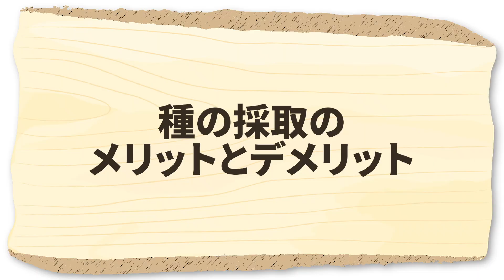家庭菜園をするなら絶対にマスターしたい！夏野菜の種の採り方を解説！キュウリ・オクラ・ピーマン・トマトなど保存法も徹底解説！【家庭菜園ライフ】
今回は、家庭菜園でもやってみた夏野菜の種の取り方の方法を解説します。
キュウリ、オクラ、ピーマン、トマトなど是非参考にしてみてください。

▼こちらのチャンネルもおすすめ！

※家庭菜園らいふで紹介する栽培方法は、農家さん独自の栽培方法もあります。

農家さんこだわりの栽培方法や、害虫対策、肥料の使い方などを初心者にも分かりやすく解説するチャンネルです。
家庭菜園をやっている方や、農家を目指している方などに役立つ情報を発信していきます。
農家さんへ聞いてみたいことや感想などは、コメント欄へお願いします。